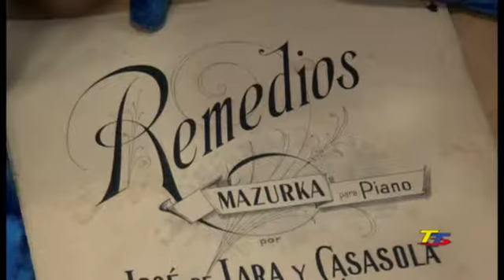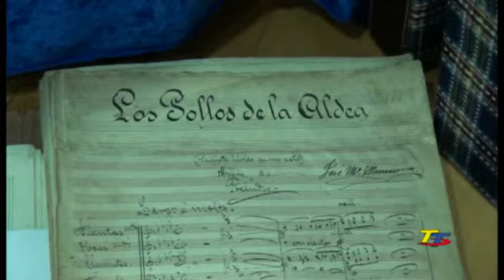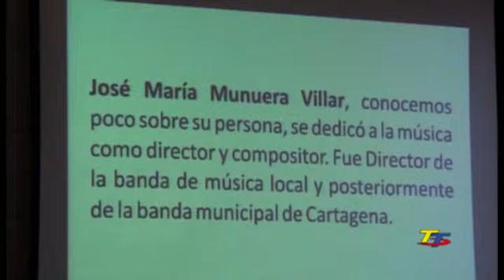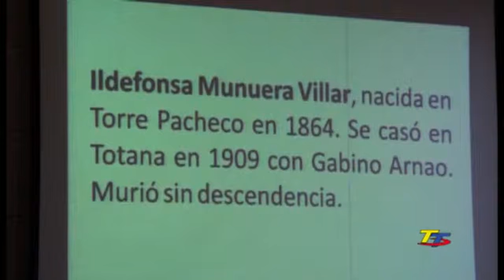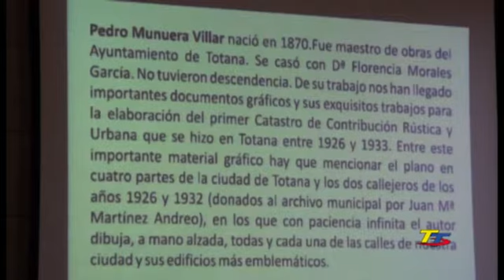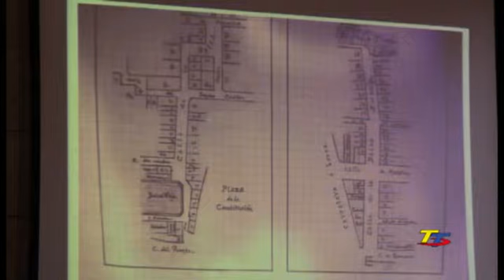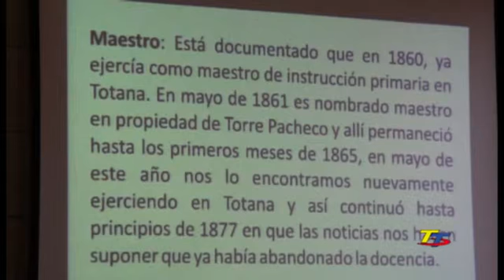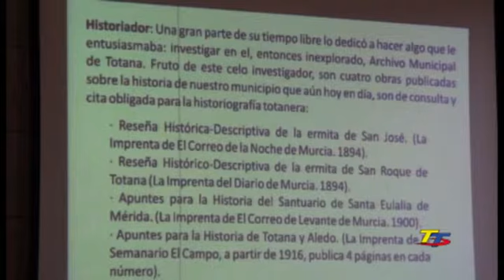donacion a archivo municipal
El Archivo municipal ha recibido documentos donados por los herederos del ilustre historiador José María Munuera y Abadía, Hijo Adoptivo de Totana desde el año 2.000. Los documentos de interés histórico del procurador y polifacético historiador han sido entregados en un acto ante la presencia del alcalde, Juan José Cánovas, el primer teniente de alcalde, Andrés García, la concejal del Archivo Municipal Inmaculada Blázquez, y miembros de la Corporación municipal, así como el cronista oficial de la ciudad, Juan Cánovas Mulero, la historiadora y profesora de la Universidad de Murcia, la totanera María Martínez, representantes de otras asociaciones culturales, así como representantes del ámbito educativo y cultural del municipio.
Una de las bisnietas de Munuera y Abadía, Isabel Munuera Bassols, en representación de los herederos del ilustre historiador -afincados en la actualidad en Madrid-, ha hecho entrega a las autoridades locales y técnicos municipales de valiosísimos documentos al Ayuntamiento
 Entre los documentos otorgados al Consistorio totanero destacan apéndices, pruebas de imprenta y legajos originales de testamentos, escrituras y fundaciones históricas, documentos sobre cofradías religiosas de Totana, pleitos, privilegios y otros sobre conventos, vecinos e infraestructuras de aguas y canales, entre otros muchos.
Al término del acto se ha proyectado un vídeo con detalles de los documentos desglosados por el historiador y fotografías sobre Totana, recopiladas por el periodista y cronista Mateo García, de la época en la que vivió en esta localidad, Munuera y Abadía.
En la actualidad, Munuera y Abadía da nombre al Centro de Lectura situado en la urbanización “El Parral”, junto al IES “Juan de la Cierva” y la escuela infantil “Pepita López Gandía”. Y es que José María Munuera y Abadía es una de las grandes personalidades que ha dado a la posteridad la ciudad de Totana. Aunque nació en Mazarrón, pasó la mayor parte de su vida en Totana; y aquí vivió con su familia, además de trabajar como maestro y procurador.
Fue un destacado erudito de la historia de Totana, sus gentes y tradiciones. Pero no sólo mostró interés por el pasado, sino también por la realidad social que le rodeaba. Persona culta y de una buena posición se preocupó por asistir a los más pobres. Su vida y obra abarcan gran parte del siglo XIX.